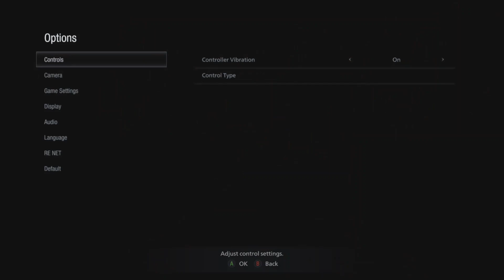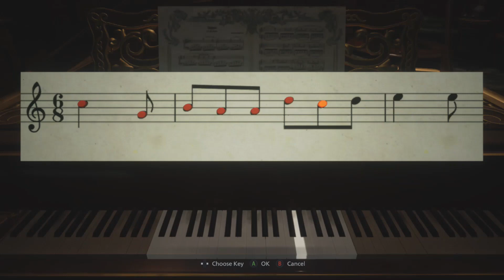Lady Dumitrescu's castle - Resident Evil Village Ep. 2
In Episode 2 we adventure through the castle of lady Dumitrescu and fight off her and her 3 daughters